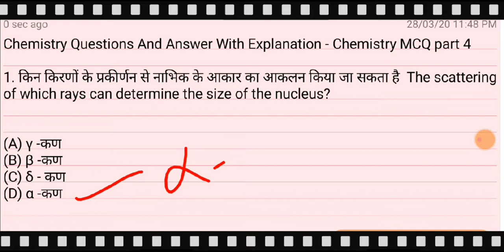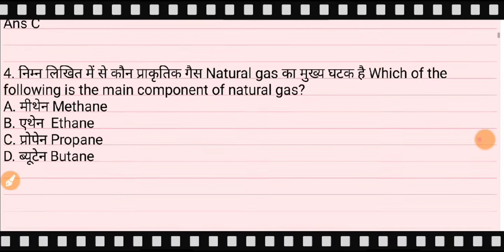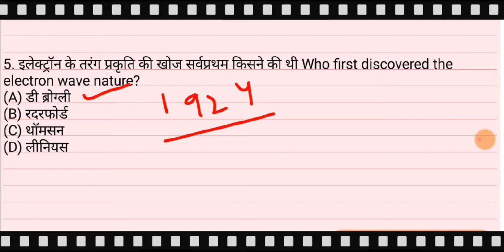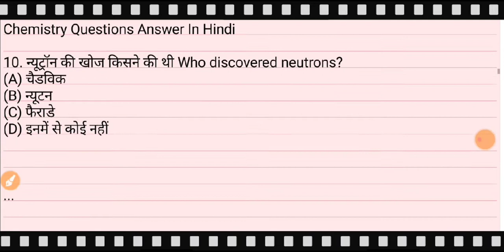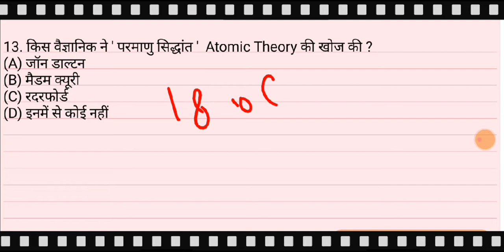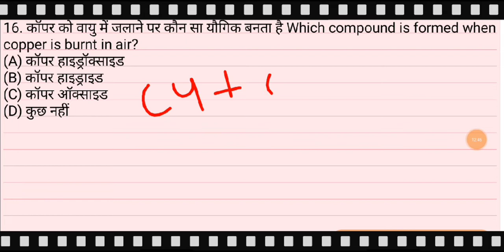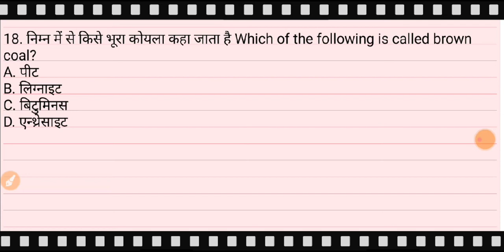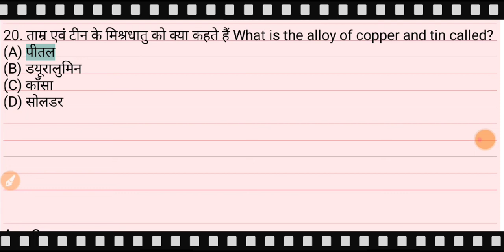CHEMISTRY BEST MCQ PART-4 FOR SSC CGL CHSL NTPC GROUP D VANN DAROGA AND ALL GOV EXAMS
CHEMISTRY SOLID STATE BEST MCQ FOR SSC CGL CHSL NTPC GROUP D VANN DAROGA AND ALL GOV EXAMS
BEST EXPLANATION through mcq
useful for all type of gov exams
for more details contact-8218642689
CHEMISTRY SOLID STATE PART 2 BEST MCQ FOR SSC CGL CHSL NTPC GROUP D VANN DAROGA AND ALL GOV EXAMS